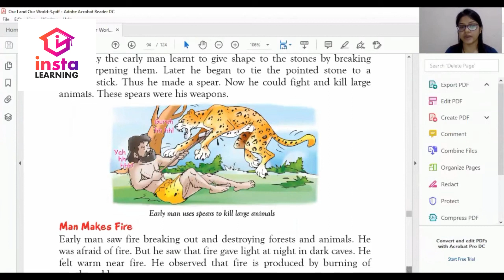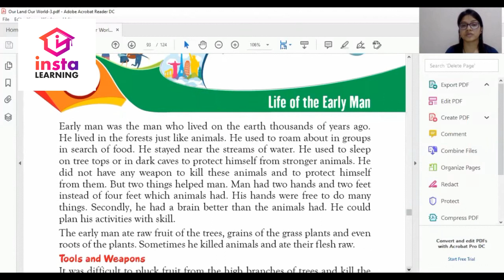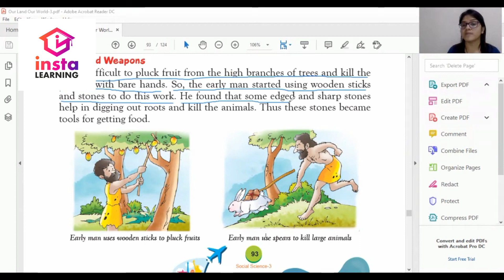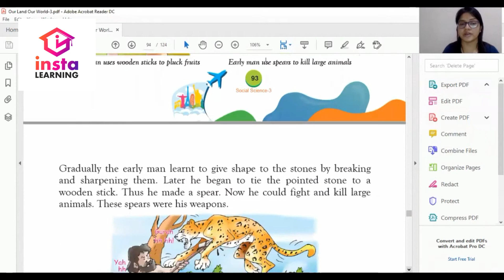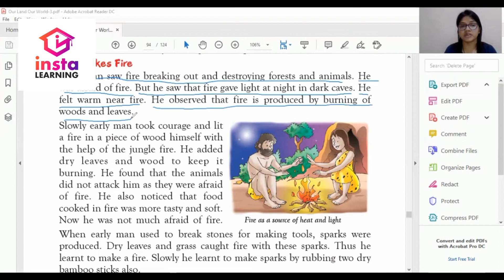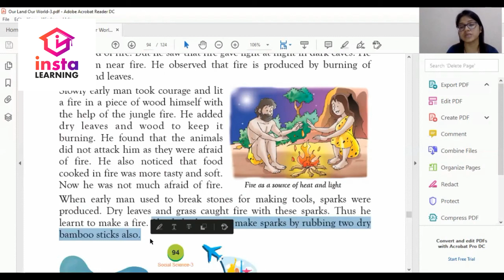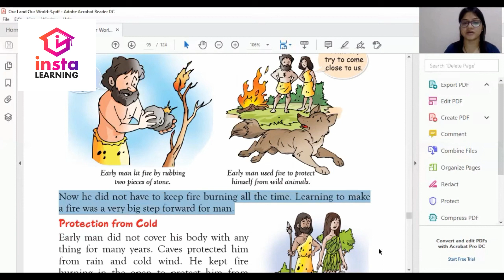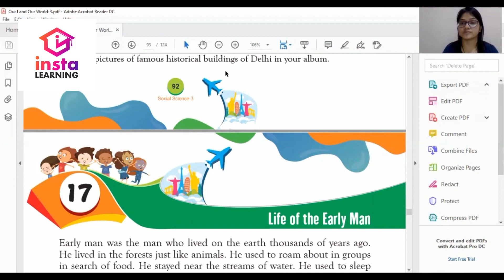Insta LEARNING | OUR LAND OUR WORLD | Class 3 | Chap 17 | LIFE OF THE EARLY MAN